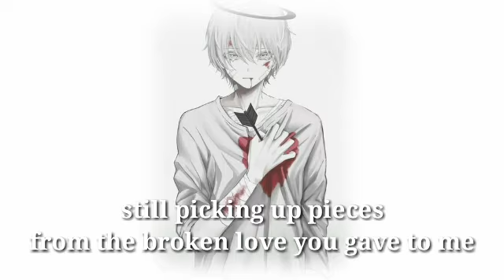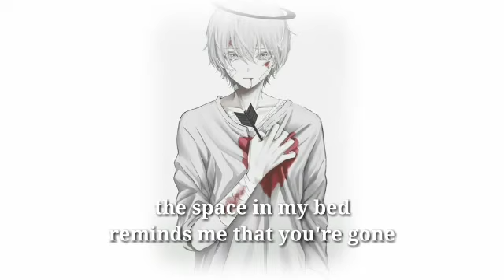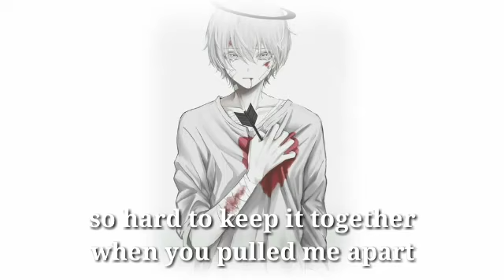Brielle Von Hugel - After the Heartbreak (nightcore)